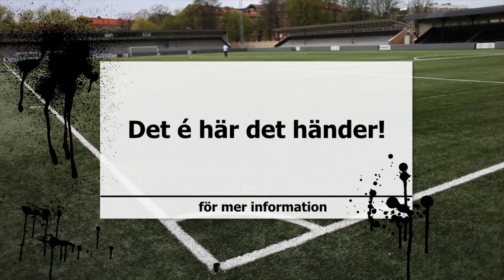Tiqui Taca - Malmö Fotbollsfestival, Nera Smajic LdB FC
Det é här det händer! Tiqui Taca - Malmö Fotbollsfestival. Efterfrågan har varit enorm och framtidens fotbollsfest kan börja. Varje sommar höjs pulsen i Malmö med teknisk och passionerad fotboll med laganda. Turneringen spelas fyra mot fyra och äger rum på Gamla IP fotbollsarena i Malmö.

För mer info om hur du och ditt lag kan anmäla er till festen gå in på vår hemsida

Fotboll - passion - samarbete - vi ses på Tiqui Taca - Malmö Fotbollsfestival!

Redigerad av Dino, Filmad av Jesper Klemedsson